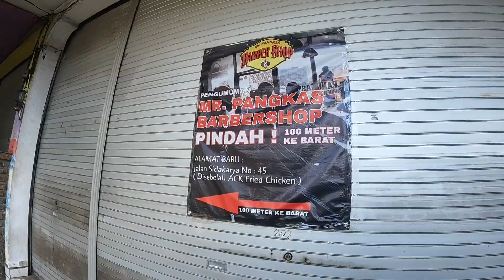ANGKUT BARANG ! PINDAH LOKASI BARBERSHOP !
Daily Vlog Gusde Yatz

Selamat menonton video daily vlog saya.

Sebelumnya saya mau berterimakasih kepada pihak youtube karena dengan adanya media youtube saya bisa menyimpan seluruh video saya disini.

Dan saya akan kembali membuat video" daily vlog. untuk saya simpan dan nonton kembali nanti dengan anak, cucu dan keluarga saya di masa mendatang.

semoga kita semua diberikan kesehatan, keselamatan, kebahagiaan, rejeki dan umur yang panjang. Astungkara.